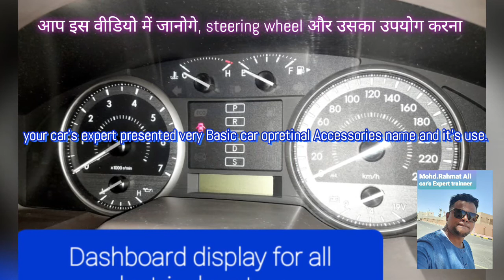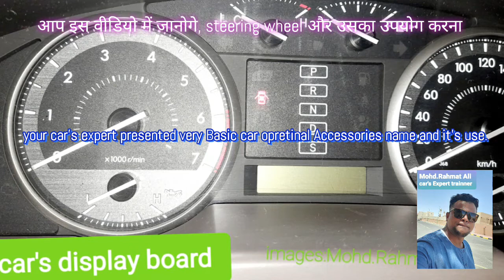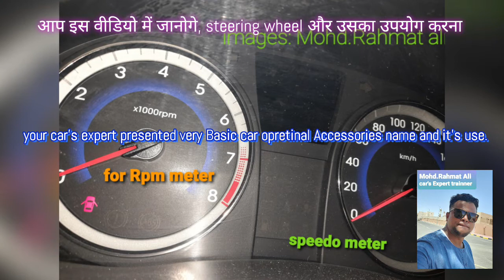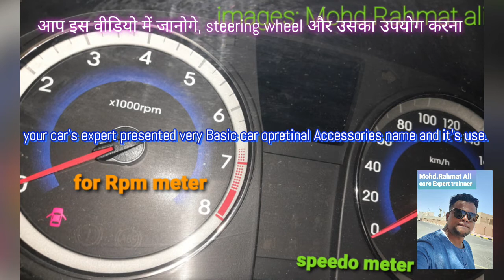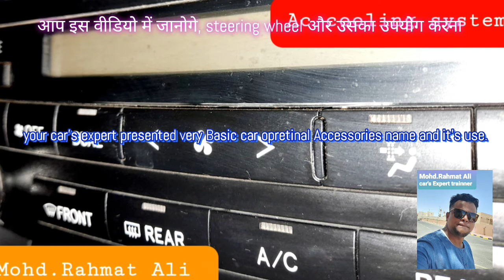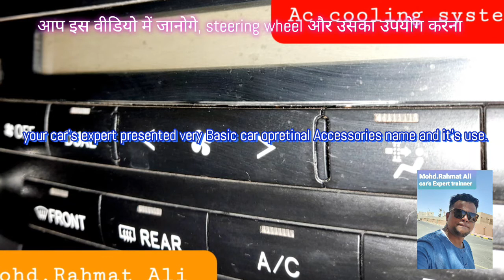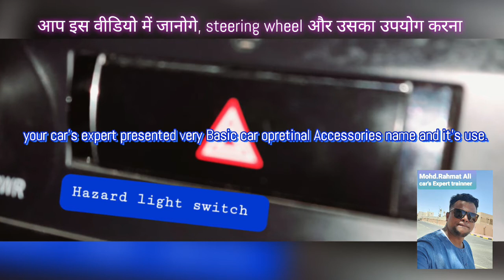Basic car accessories name with image for beginners, How to use Ac switch proper way, head light,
8
[  ] Car seat  cover:  कार में  तीन प्रकार के seat cover लगे होते हैं l
[  ] A  : leather seat cover,
[  ] B : fabric seat cover
[  ] c: velvet seat cover
[  ] Leather seat cover: for stylish look and  status maintain.
[  ] Fabric :  for comfortable feeling washable option.
[  ] Velvet seat cover: for standard looks and comfortable feeling & washable option.
[  ] लेदर सीट कवर जहाँ आप को  stylish looks अपने car को देता है वही बहुत ज्यादा comfortable feel करवाता हैं, wash करने की झंझट से बचाता हैं, वही जब कभी कॉफी चाय, पानी गिर जाए तो आसानी से पूछकर साफ कर दिया जाता है
[  ] लेकिन यह ज्यादा मंहगा होता है, इसमें एक और खामियां है ( सर्दी के मौसम में जल्दी सर्द जाता है वही गरमी में मौसम में बहुत जल्दी गर्म हो जाता है।